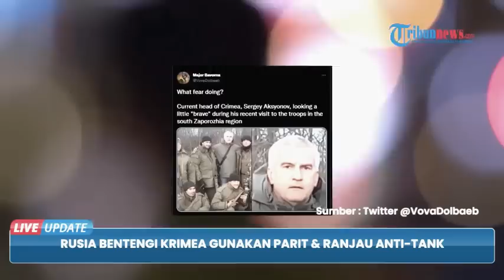Inggris Ejek Pertahanan Rusia di Krimea, Dinilai Ketinggalan Jaman di Era Digital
Sumber: Live Update Tribunenws